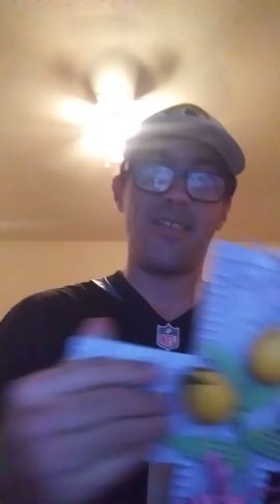rip eddy Jackson on YouTube facts facts facts